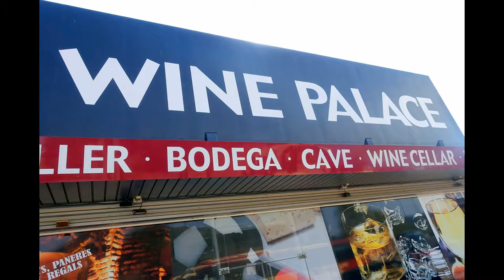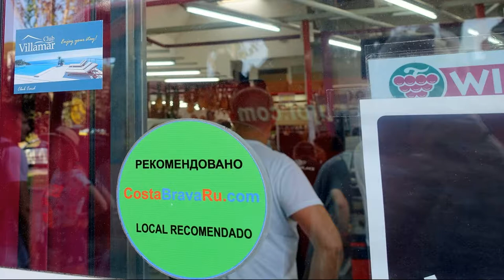Part 9: Spain, Autobahn E 90. Navalcarnero - Madrid - Barcelona - Lloret de Mar/ Испания, Е-90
Пятница, 23 июня 2017 года. Нам предстоял переезд из Navalcarnero - Madrid до Barcelona - Lloret-de-Mar протяженностью 750 км. Подъём в 6:50, завтрак и в 10:00 - отъезд. Дорога сама по себе отличная - трансъевропейская автомагистраль (autobahn) E-90, но довольно однообразный и унылый пейзаж. С несколькими санитарными остановками в 18:00 прибыли в долгожданный средиземноморский курортный городок Lloret-de-Mar. Но, руководитель группы решил сделать для нас "сюрприз" - после 750-км пробега по 40-градусной испанской жаре вместо отеля нас завезли в Wine Palace, где мы провели больше часа. Не знаю кому это было нужно, но мы подозревали, что руководитель делает это явно не бескорыстно. Далее нас ждали очередные "сюрпризы": вместо запланированного отеля Sunshine Park половину группы неожиданно заселили в отель Copacabana, в котором не работали кондиционеры. Вот вам и хвалёный европейский сервис!